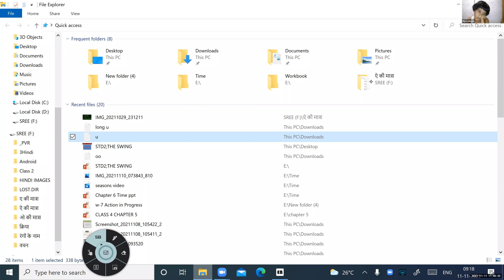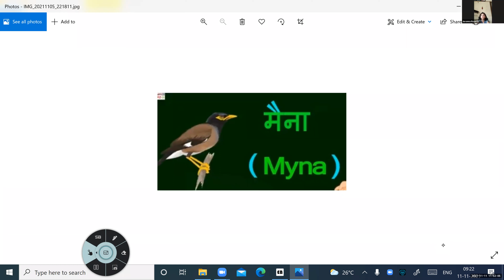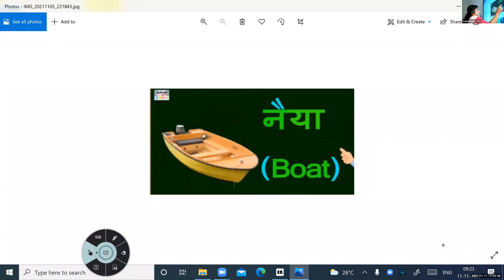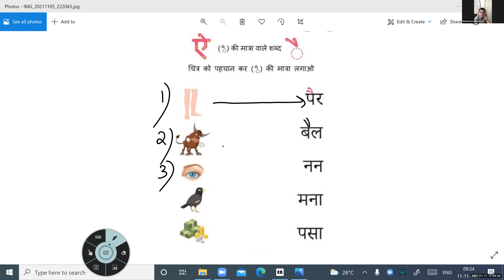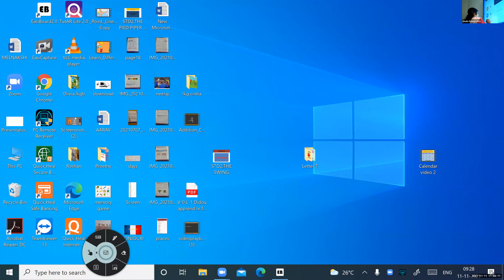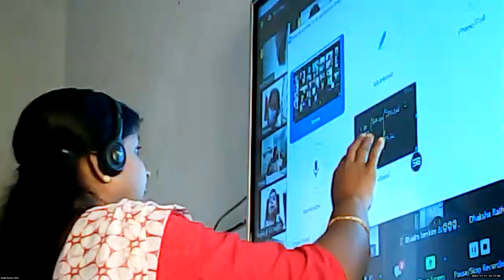Dr Raju Davis International School | CLASS 2 HINDI | 11-11 -2021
CLASS 2  HINDI   ऐ की मात्रा